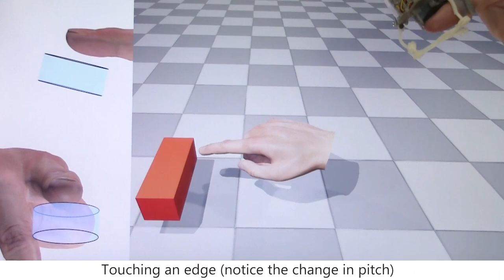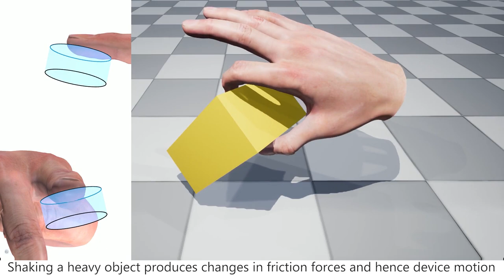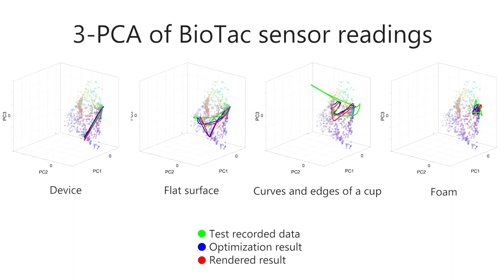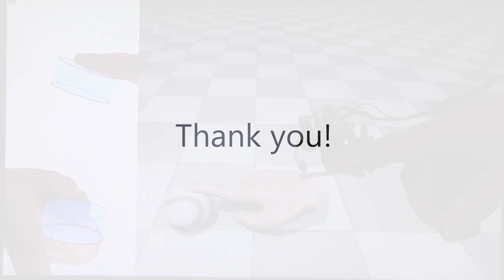SIGGRAPH 2020 | Tactile Rendering Based on Skin Stress Optimization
Tactile Rendering Based on Skin Stress Optimization.

We present a method to render virtual touch, such that the stimulus produced by a tactile device on a user’s skin matches the stimulus computed in a virtual environment simulation. To achieve this, we solve the inverse mapping from skin stimulus to device configuration thanks to a novel optimization algorithm. Within this algorithm, we use a device-skin simulation model to estimate rendered stimuli, we account for trajectory-dependent effects efficiently by decoupling the computation of the friction state from the optimization of device configuration, and we accelerate computations using a neural-network approximation of the device-skin model. Altogether, we enable real-time tactile rendering of rich interactions including smooth rolling, but also contact with edges, or frictional stick-slip motion. We validate our algorithm both qualitatively through user experiments, and quantitatively on a BioTac biomimetic finger sensor.

Mickeal Verschoor, Dan Casas, Miguel A. Otaduy